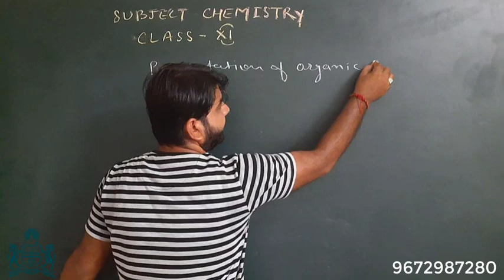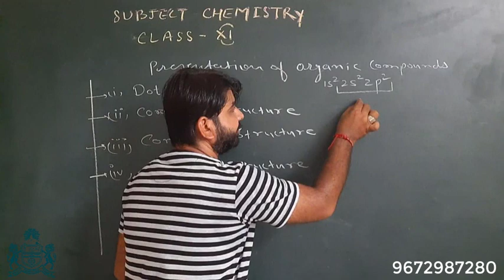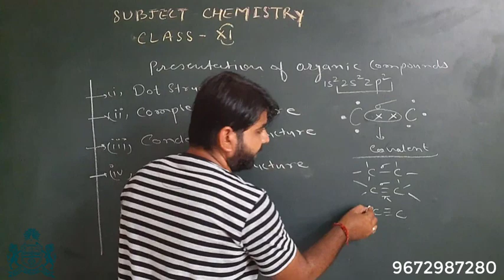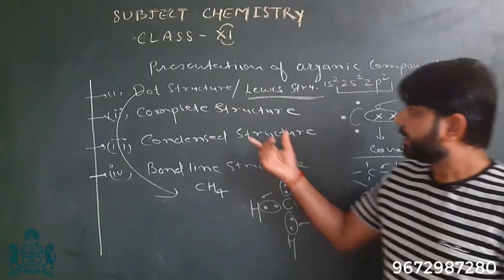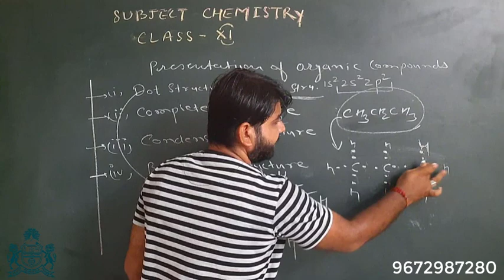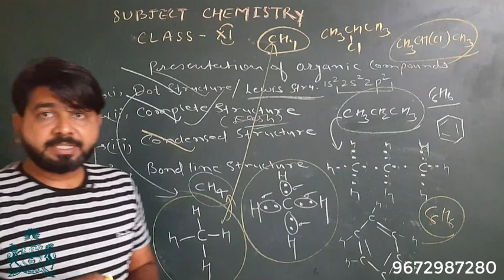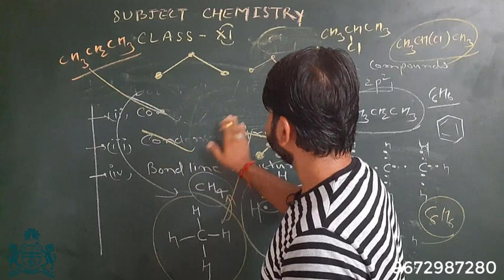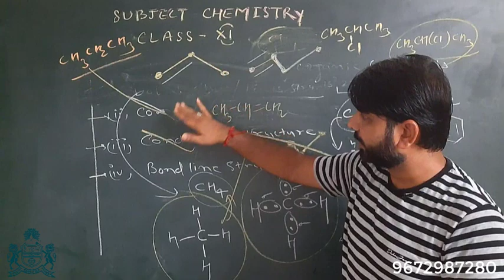CLASS 11th CHEMISTRY : PRESENTATION OF ORGANIC COMPOUND (PART-6)